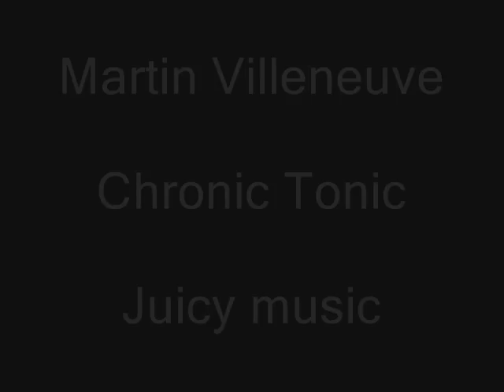Martin Villeneuve - Chronic Tonic - Juicy Music